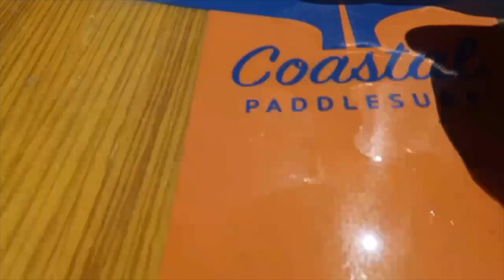HE GOT BIT